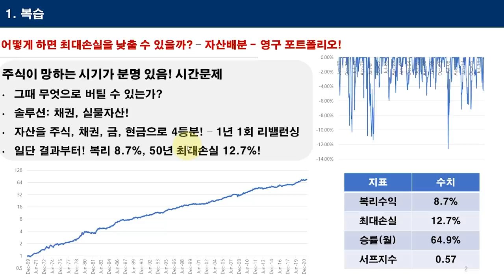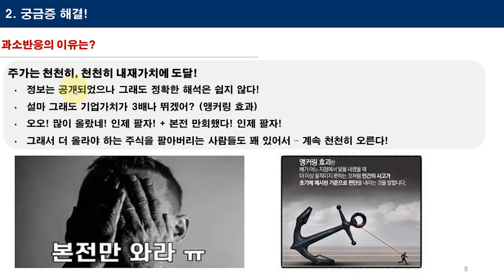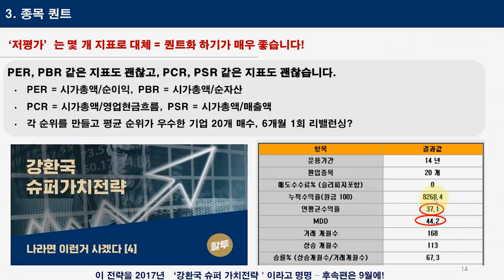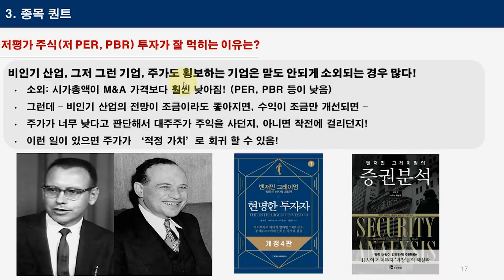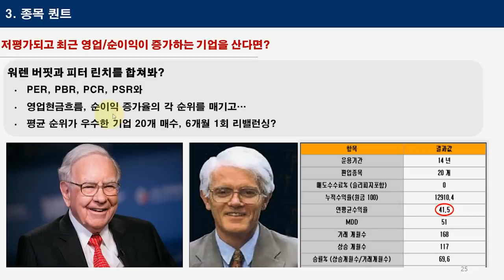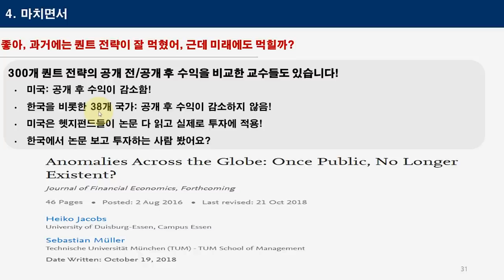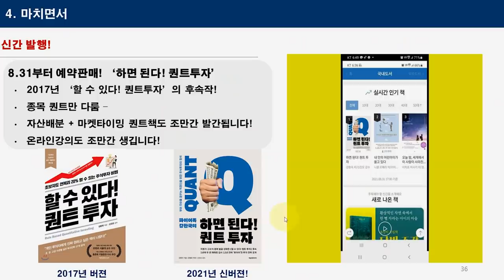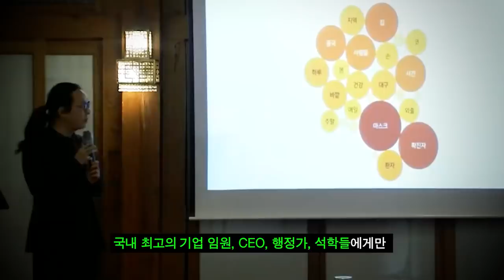멀리 보는 퀀트 투자, 버티면 수익이 보인다 f. 강환국 작가 [신과함께 #189]